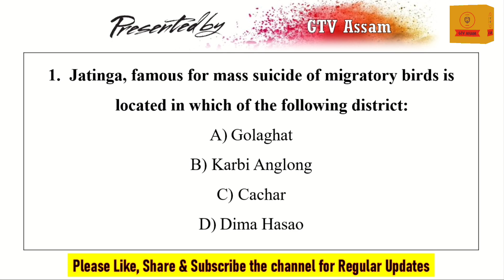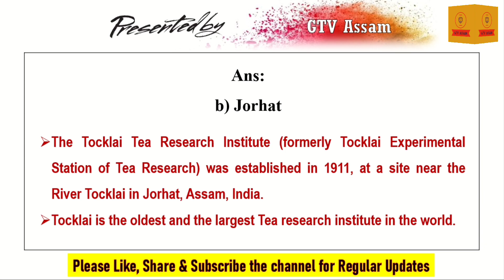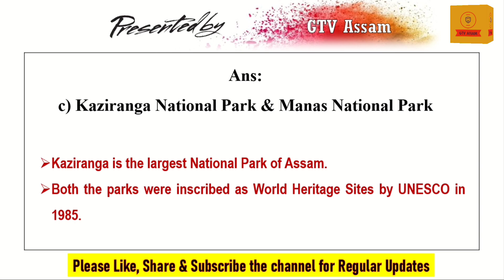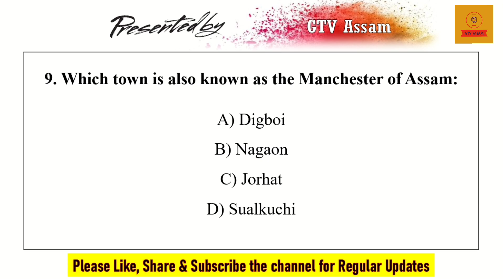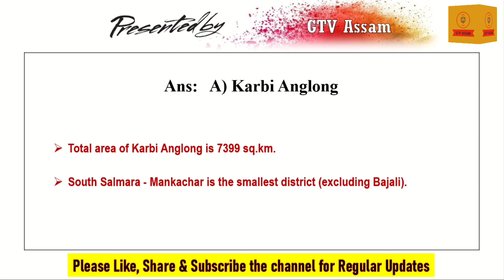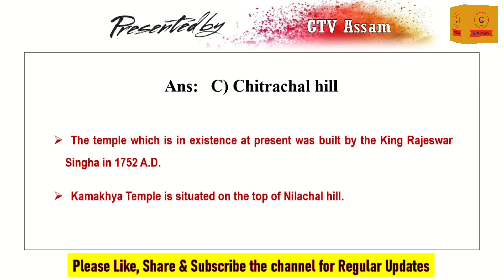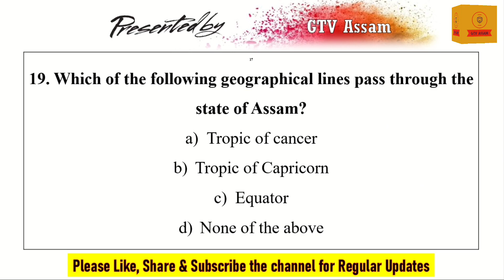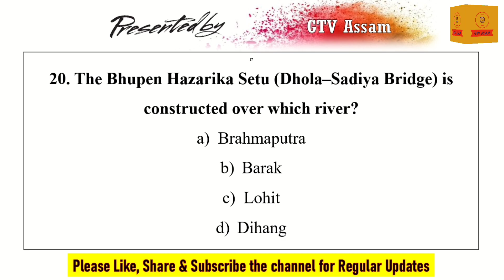Most Important GS MCQ | Assam Geography | For Assam Govt 1 Lakh+ Jobs 2021/ APSC CCE/ B.Ed. CET etc.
Topic: Assam Geography (General Awareness/ General Studies)
(MCQs with relevent discussions)

🔴 Important links 🔴